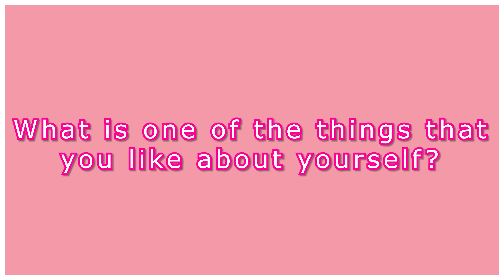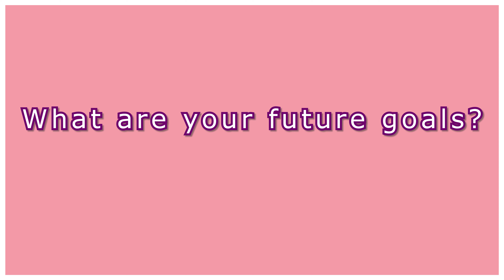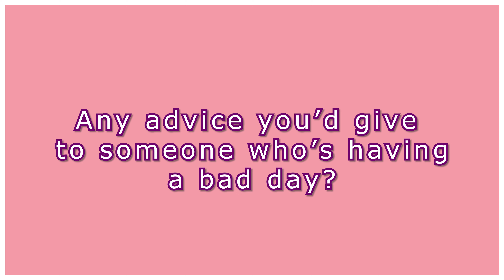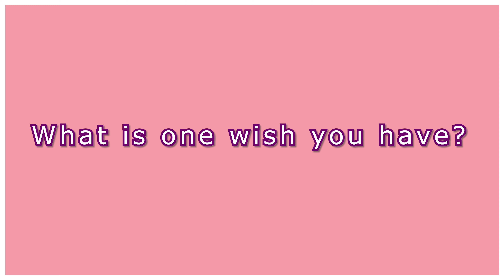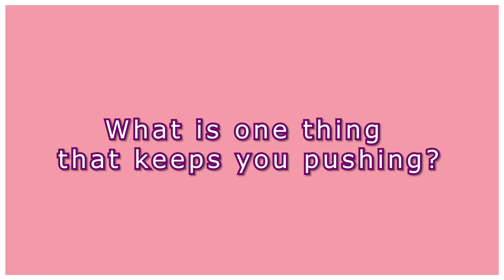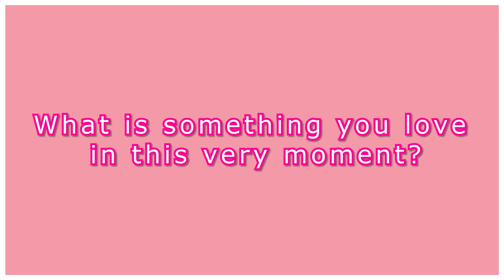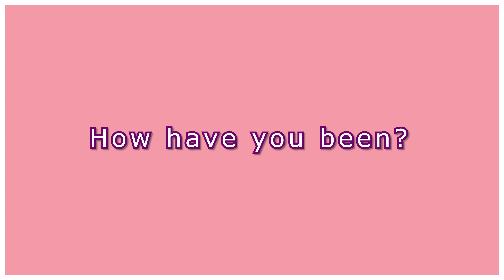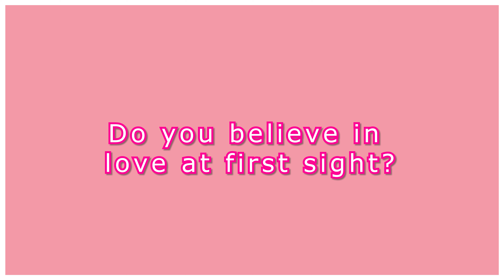Get to Know Me Tag 2022! | Q&A | PUNKYVSASIA 2.0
😎 feel free 2 watch in 4k! :) 😎

WASSUP PvA Squad (my nickname for my youtube fam)?!
..& if you're new to my channel, welcome, welcome, WELCOME!

My name is Asia, I love to edit videos, post YouTube content, uplift and motivate others, dress and have my own style, dance, skate, laugh, and have a good time! I'd love it if you would join PvA Squad! I post vlogs, and other lit content on this channel, and I just recently started a third channel which will consist of fashion content!

Some of you may have seen me on my first main channel, (PUNKYVSASIA), and some of you may have never seen me at all. (PUNKYVSASIA 2.0), is a new channel that I decided to create because of mistakes i've made, lack of performance/ growth of channel. BUT, don't worry! :) All of the 200+ videos created on my first channel will remain there! :) You can watch any of those videos as much as you'd like! It was a good run on my first channel for the past 4+ years, but now it's time for a fresh start! This new channel (PUNKYVSASIA 2.0), is a revamp of (PUNKYVSASIA)! NEW CONTENT, improvements, lit vibes.. allat! This time, I want to make sure that my focus remains where it should, when it comes to my channel! I want to fall in love with making content again! I want to learn from the mistakes i've made on my previous channel! I will start off posting vlogs on this channel, and then if I see fit to upload other types of content, I will do so! :) If you love VLOGS, GOOD VIBES, INSPIRATION & MOTIVATION, i'm pretty sure you'll enjoy this channel!

First time seeing my face? .. Or maybe you know me, or have seen me on one of my previous channels-- either way, here's a chance to get to know me a lil more! I asked some of my insta peeps to ask me some questions, and here we are with this Q&A video! :) Thanks to everyone that asked me some questions! New videos will be uploaded weekly @ 4 p.m. EST! I appreciate ya! I pray that you have a great day/night!

AS ALWAYS, you're MORE THAN A CONQUEROR, YOU GOT THIS & KEEP PUSHIN'!

✨ TIMECODES: ✨

0:00-0:03 / intro
0:04-0:35 / video "warm up"
0:36-17:31 / q&a
17:32-18:09 / video wrap-up
18:10-18:30 / end screen